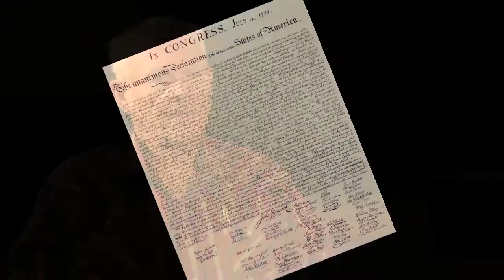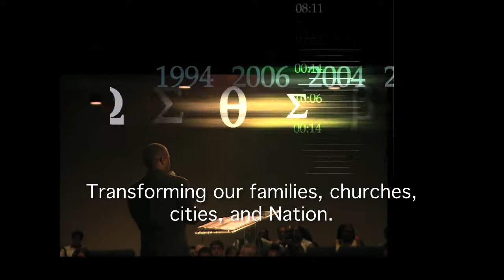Official Trailer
The official Trailer of "America's Last Option" is a call for transformation through prayer for God to restore America to its former greatness. It starts with the family and that foundation transfers to the church, then cities and ultimately the nation.